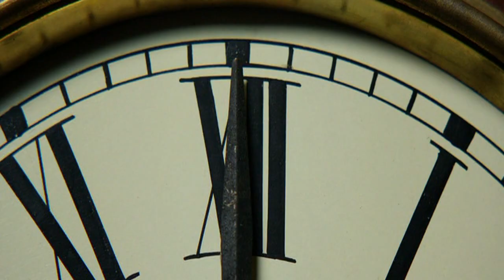Жизнь это миг